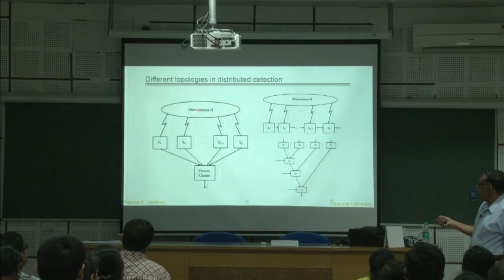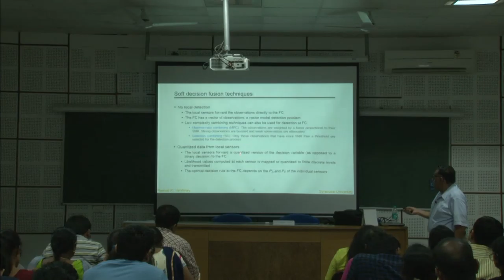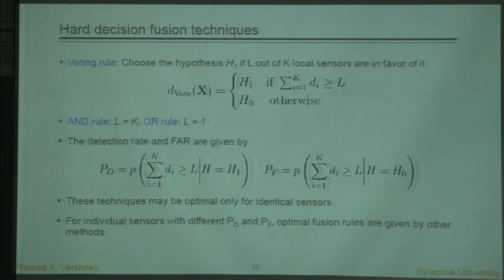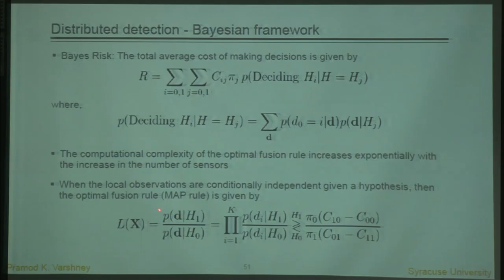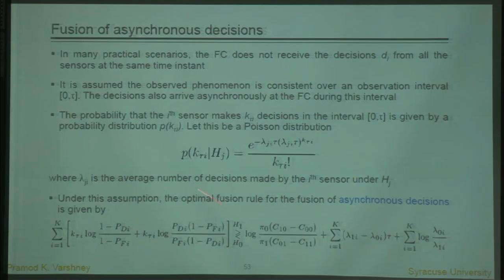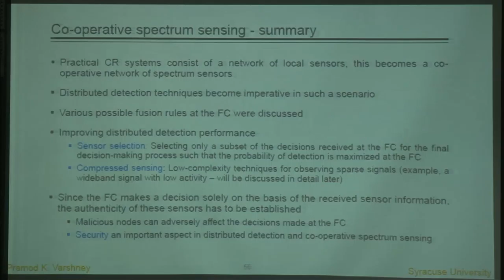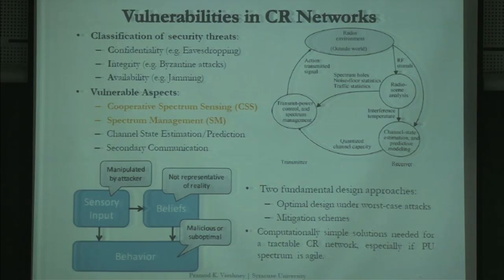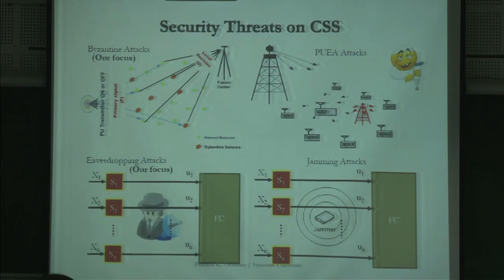Cognitive Radio and Wireless Communications - Theory, Practice and Security (Lecture-4)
by Prof. Pramod K. Varshney